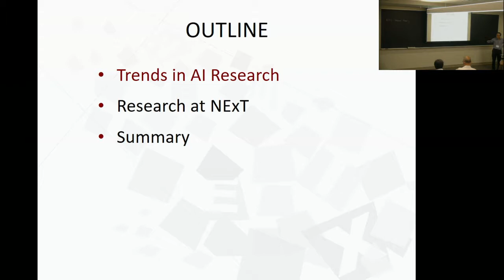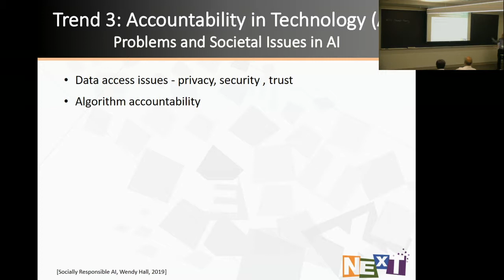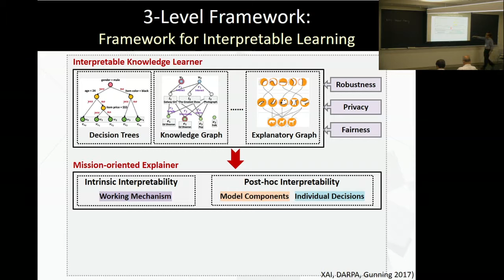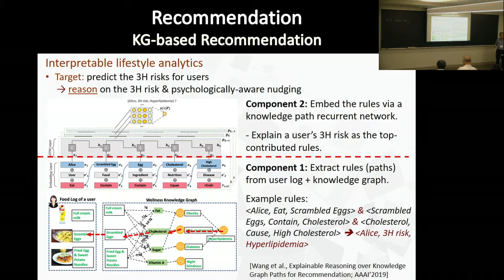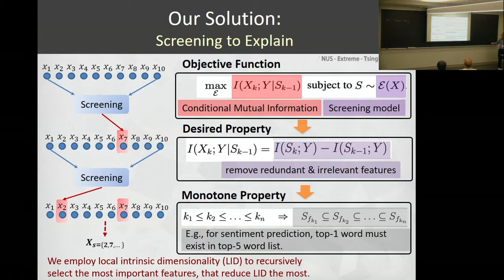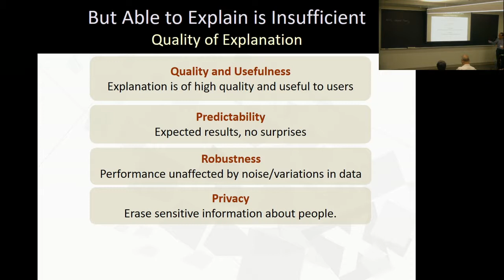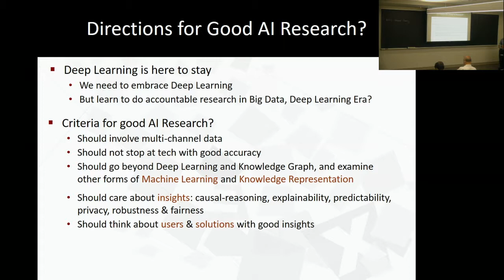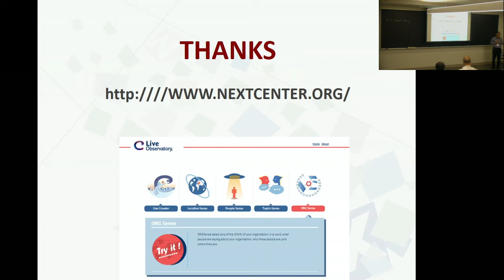Tat Seng Chua | Explainable AI and Multimedia Research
Speaker: Tat Seng Chua, National University of Singapore

Title: Explainable AI and Multimedia Research

Abstract: AI as a concept has been around since the 1950’s. With the recent advancements in machine learning algorithms, and the availability of big data and large computing resources, the scene is set for AI to be used in many more systems and applications which will profoundly impact society. The current deep learning based AI systems are mostly in black box form and are often non-explainable. Though it has high performance, it is also known to make occasional fatal mistakes. This has limited the applications of AI, especially in mission critical applications.

In this talk, I will present the current state-of-the arts in explainable AI, which holds promise to helping humans better understand and interpret the decisions made by the black-box AI models. This is followed by our preliminary research on explainable recommendation, relation inference in videos, as well as leveraging prior domain knowledge, information theoretic principles, and adversarial algorithms to achieving explainable framework. I will also discuss future research towards quality, fairness and robustness of explainable AI.